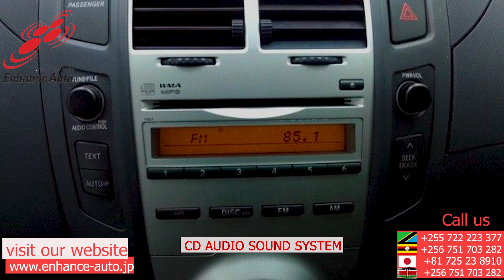2007/11 TOYOTA VITZ F 263153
2007/11 TOYOTA VITZ F Petrol 1000cc HATCHBACK / ALLOYS / REAR SPOILER / BOTH SIDEPOWER SLIDE DOOR / TUTRNING SIGNAL MIRROR / CD AUDIO SOUND SYSTEM / REMOTE KEY /